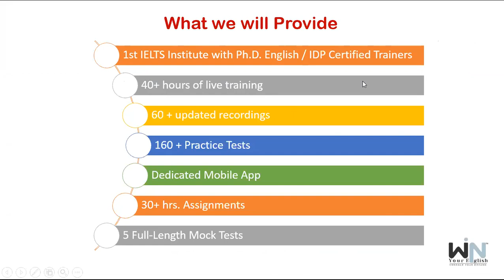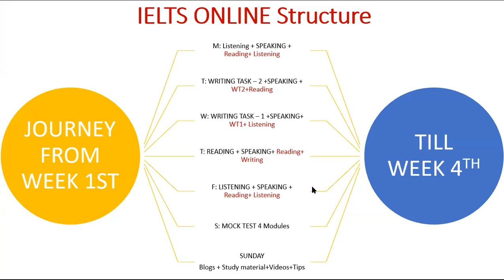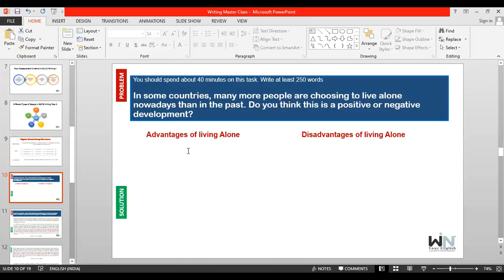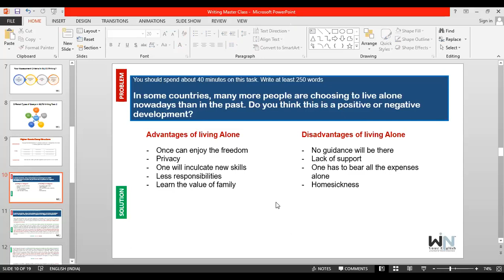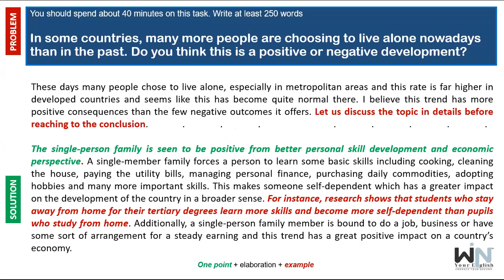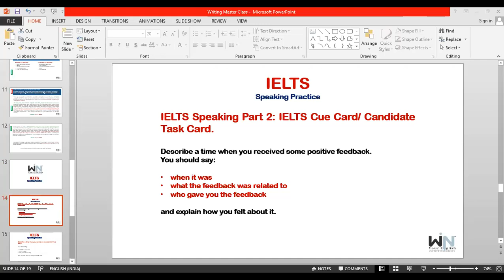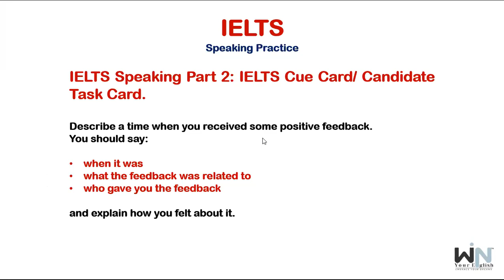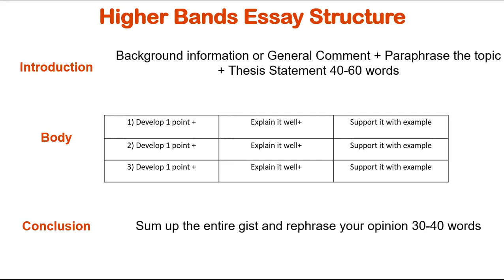Win Your English™ Expert IELTS Session 10-10-2020